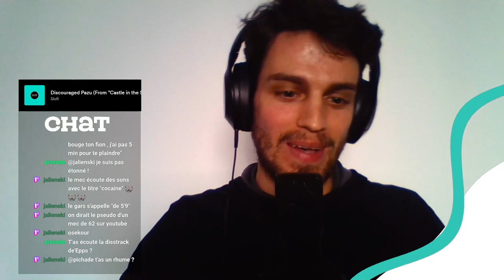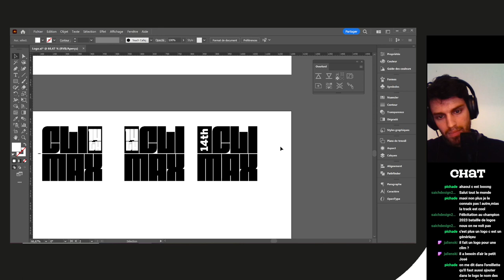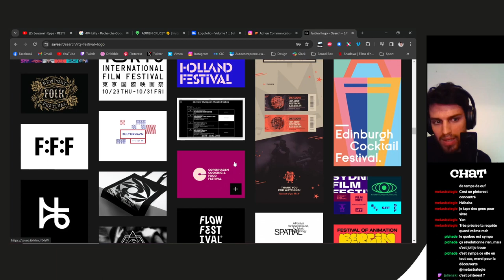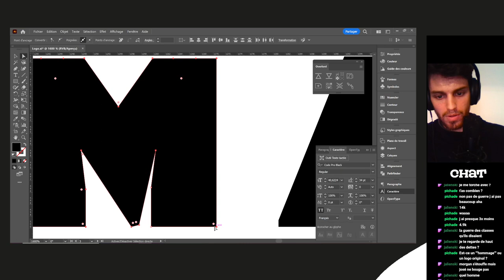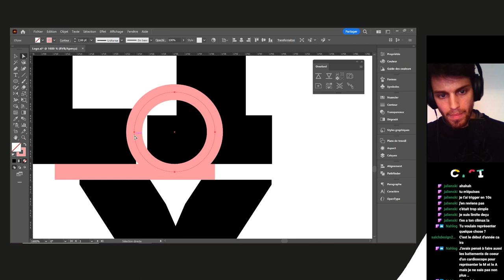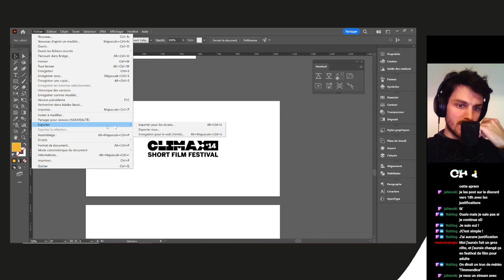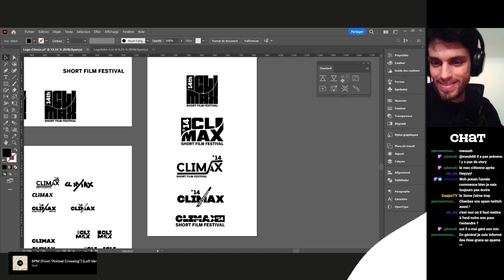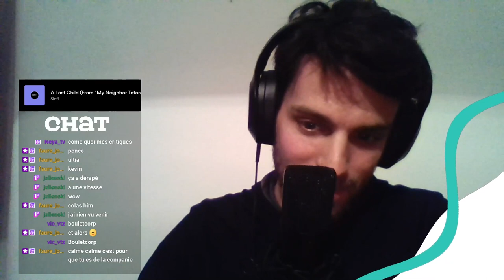On crée un logo pour un festival de film !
Je découvre le thème de la bataille de logo n°106 du serveur Discord de @BALOPRISONNIER  et je crée une première piste de logo !

00:00 - Intro
07:50 - Gagnant de la semaine
10:51 - Decouverte du thème de la semaine
13:22 - Illustrator
02:11:17 - On poste le résultat
02:15:16 - Outro

José LO-BRUTTO